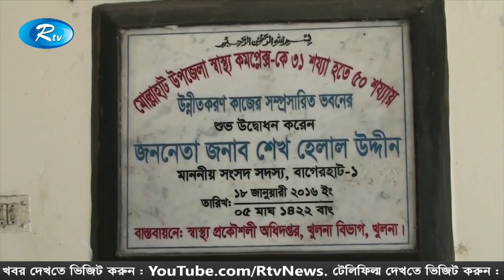খুড়িয়ে চলছে বাগেরহাটের মোল্লাহাট স্বাস্থ্য কমপ্লেক্স। ১৬জন চিকিৎসকের পদ থাকলেও রয়েছেন মাত্র দু’জন।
News : খুড়িয়ে চলছে বাগেরহাটের মোল্লাহাট স্বাস্থ্য কমপ্লেক্স। ১৬জন চিকিৎসকের পদ থাকলেও রয়েছেন মাত্র দু’জন।

- Team RTV